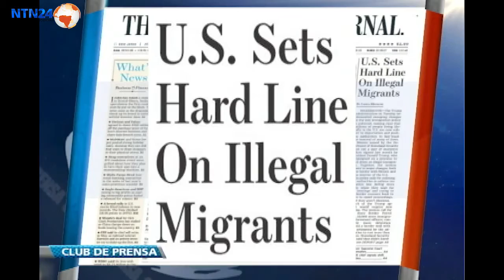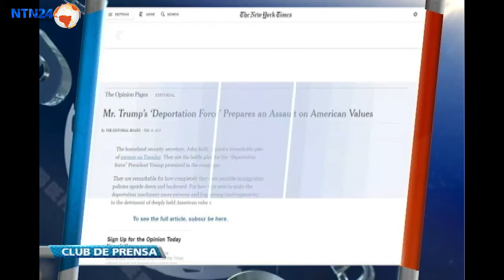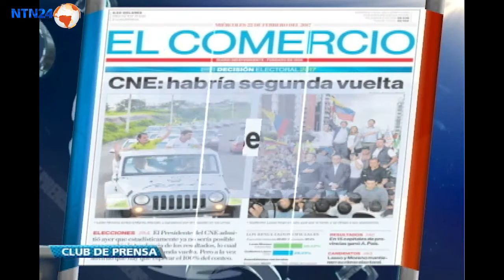Programa completo Club de Prensa miércoles -- 22/02/2017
Con la participación de Laura Gil, analista internacional, columnista de "EL TIEMPO" – Bogotá; Malcolm Deas, historiador Universidad de Oxford. Dirige y presenta Juan Carlos Iragorri.